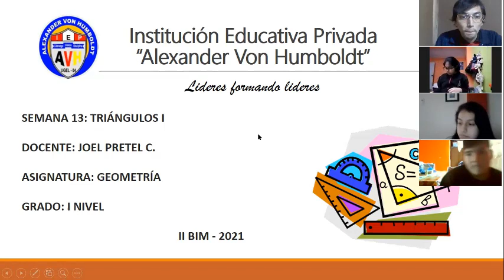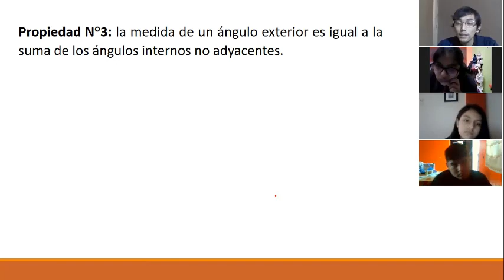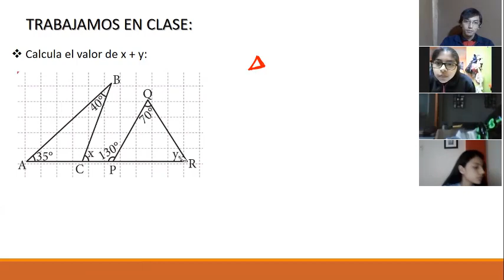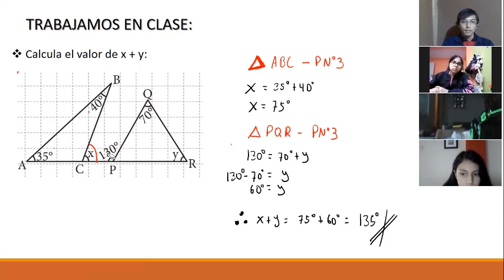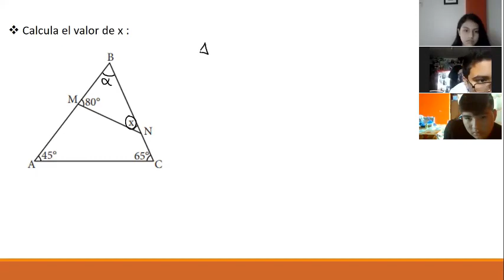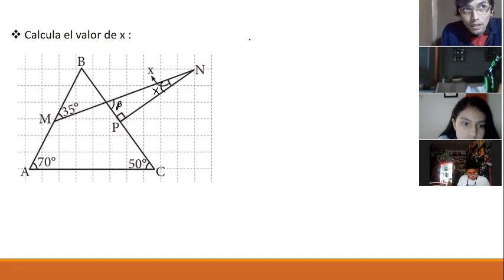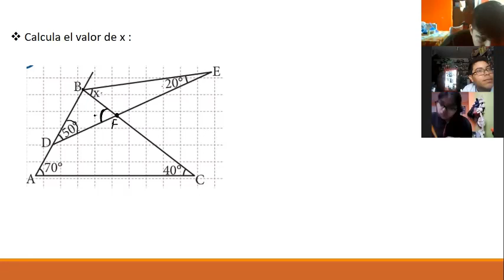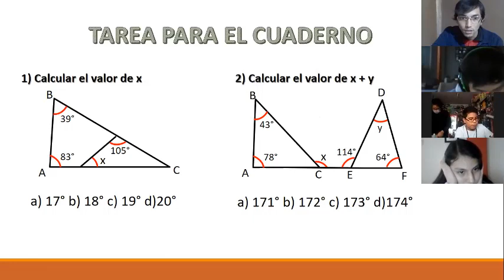I NIVEL II BIM GEOMETRÍA SEM13: TRIÁNGULOS I